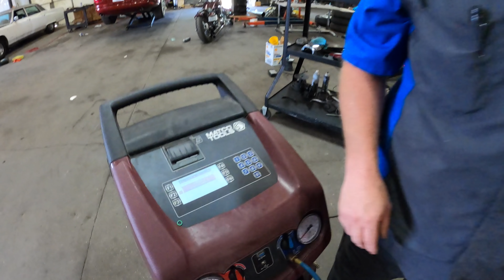My First ANNOYING Aston Martin Rapide Problem & RUNNING A FLATHEAD FORD V8 WITHOUT A CYLINDER HEAD?